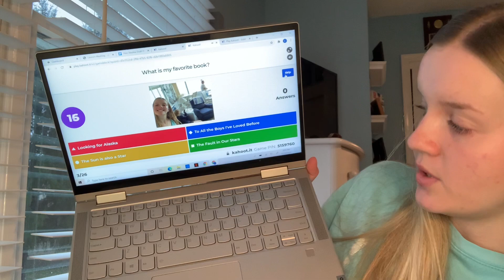A WENDYS COMMERCIAL CHANGED MY LIFE?